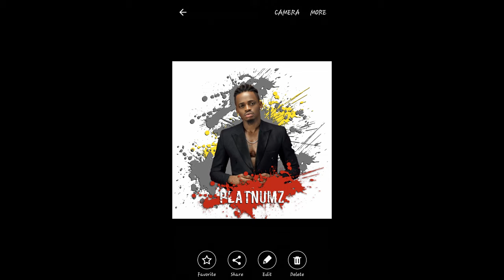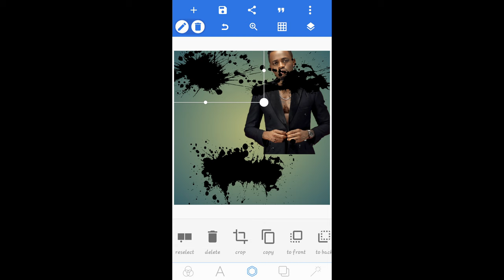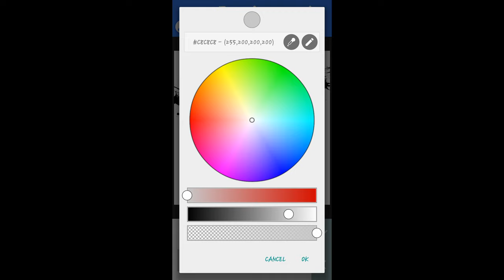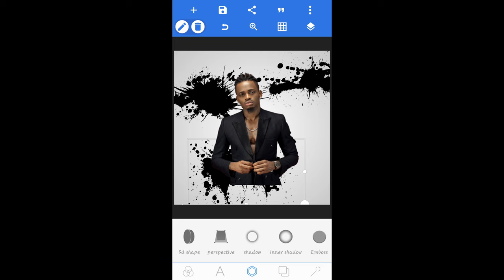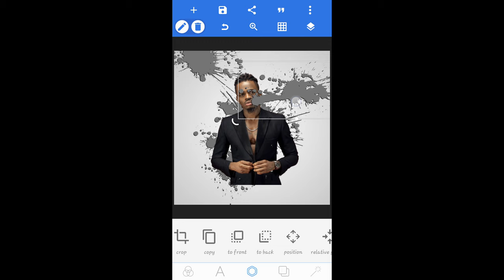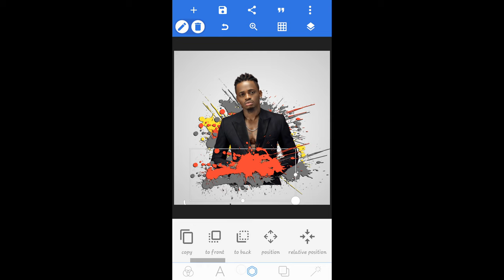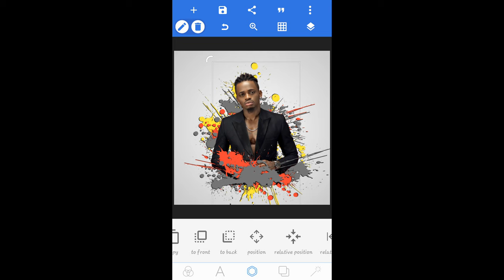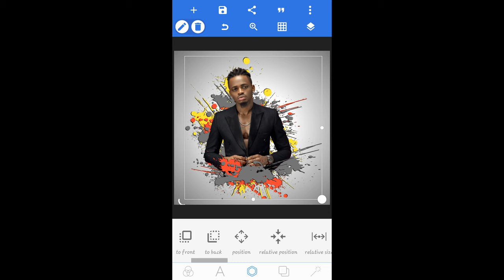Jinsi Ya Kuedit Picha Kwenye Pixellab Na Sim | How To Edit Splash Effect In Android | Pixellab Desig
Hello world!! I Hope Mzima wa afya Napenda kukutakia Heli Ya Mwaka Mpya 2020 Uwe Mwaka Wa Mafanikio.

picsart editing tutorial,splash effect,picsart editing